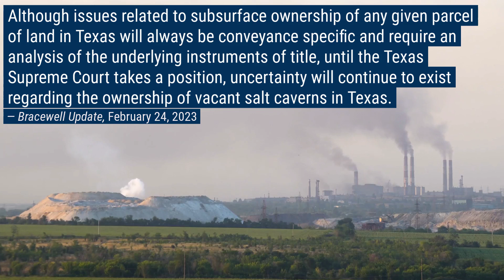Bracewell Minute | Oil & Gas, Storage Rights, Energy Tax Credits, Labor & Employment | March 6, 2023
Watch this week’s Bracewell Minute and catchup on the headlines on:

• Supreme Court ruling on overtime in the oil and gas industry
• storage rights for underground salt taverns in Texas
• confidentiality and disparagement provisions in separation agreements
• advanced energy tax credits